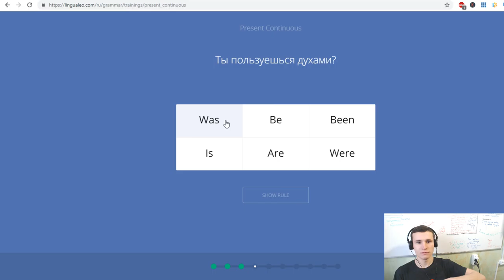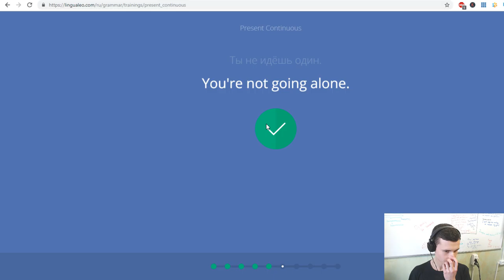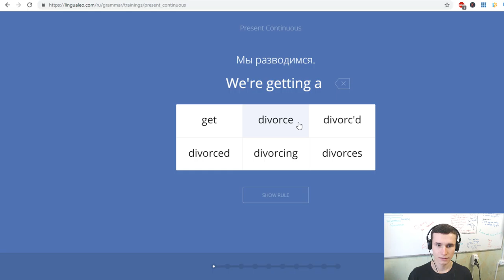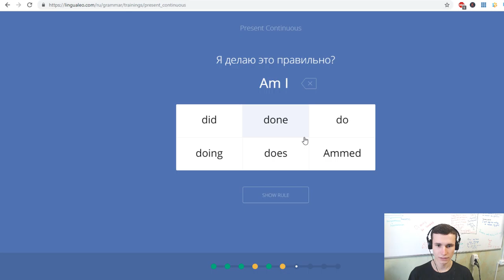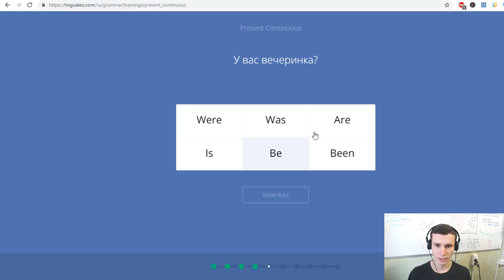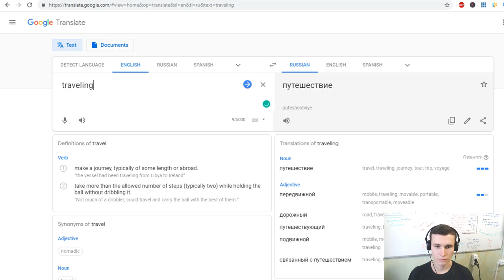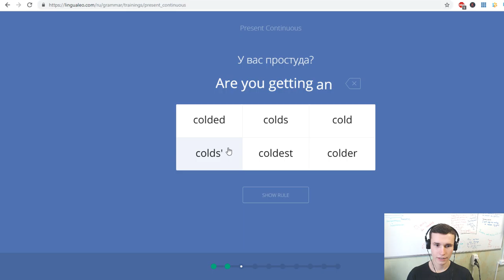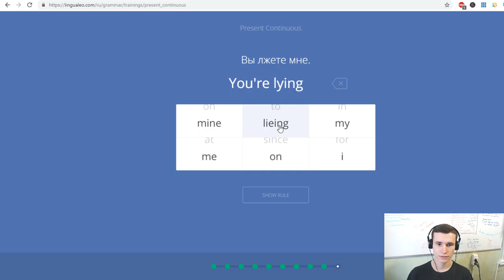Present Continuous practicing | Let's improve English with examples of sentences | EJEng 48